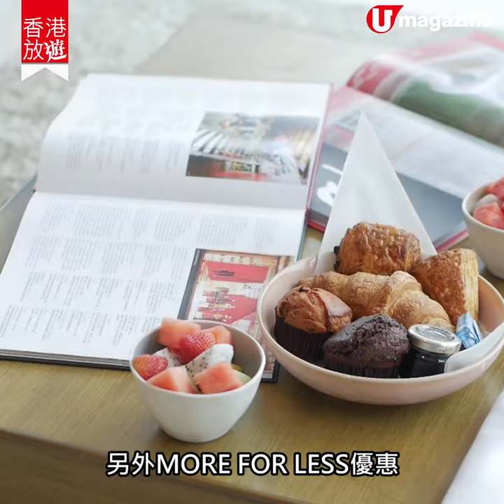【Staycation推介】$1,080起住人氣海景房 L型落地大窗、CP值超高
要同情人Staycation住返晚，當然想有個海景view浪漫一下。最近太古城這間酒店推出了住宿優惠，最平只要1,080港元起
就可以入住海景房，仲包兩杯 Welcome Drinks和指定餐飲優惠
，CP值好高。畀貴少少，仲可以入住最受歡迎的打卡房型，
Corner房的L型窗身，以及套房的波波韆鞦，同樣好IG-able

【INFO】
東隅酒店 east hong kong
地址：香港太古城太古城道 29 號
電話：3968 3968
房價：於 12 月 31 日前入住，城市精選客房 880 港元起、海景
客房 1,080 港元起、海景精選客房 1,480 港元起，已包兩杯
Welcome Drinks 及指定餐飲優惠
全方位緊貼《U Magazine》社交平台